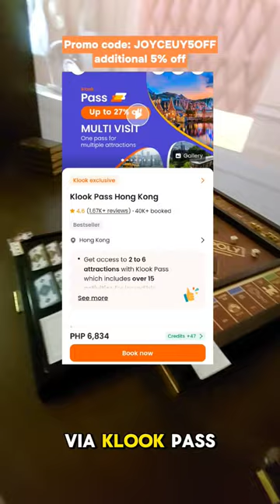Monopoly Dreams in Hong Kong with 4Dx Theatre!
Klook Links:
HK Pass (select up to 6 attractions)